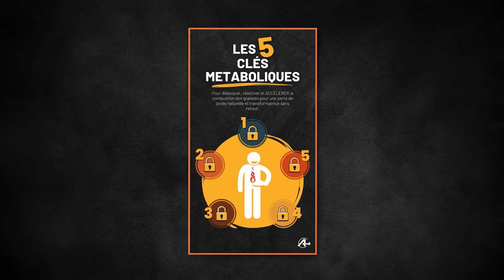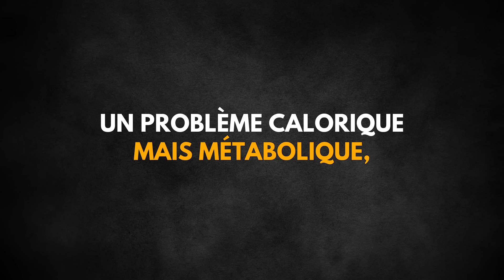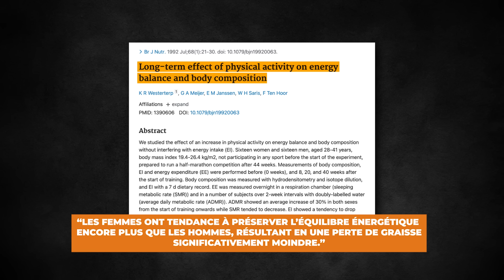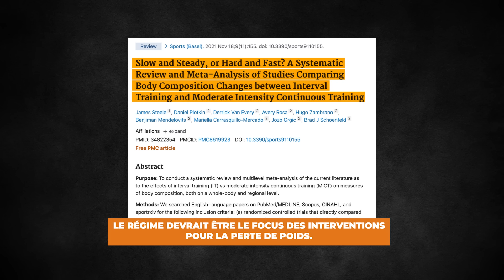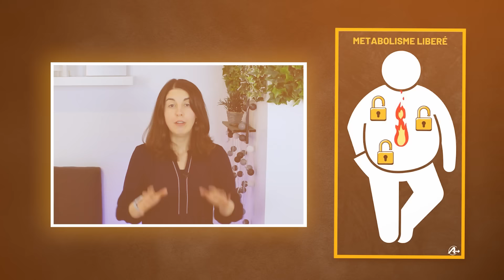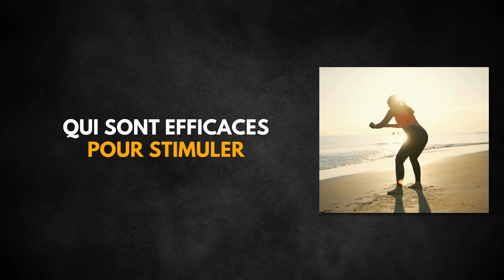Comment Faire des Exercices pour Mincir ? Certainement Pas Comme la Majorité le Font (CLÉ 3 sur 5)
Il y a quelque chose que très peu de gens disent ou savent à propos des exercices :
Les mauvais exercices au mauvais moment pendant un processus de perte de poids, même avec les meilleures intentions, peuvent entraîner un GAIN DE POIDS à long terme.

Voyons maintenant comment faire des exercices de manière traditionnelle peut rendre la perte de poids plus difficile et quels changements apporter pour que les exercices puissent réellement stimuler votre combustion des graisses au bon moment.

Si vous ne l'avez pas encore vu, regardez les vidéos précédentes de la série :